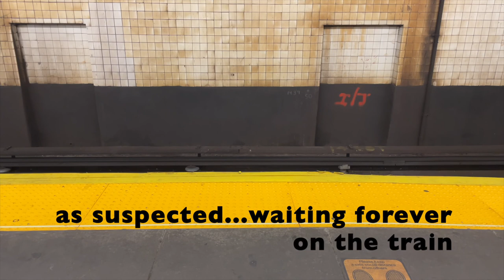MAKING MY NYC DEBUT...at a comedy cabaret in a black box | a day in the life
like/comment/sub/whatever

Only $10/night! 10% of ticket sales go to Black HMU United!